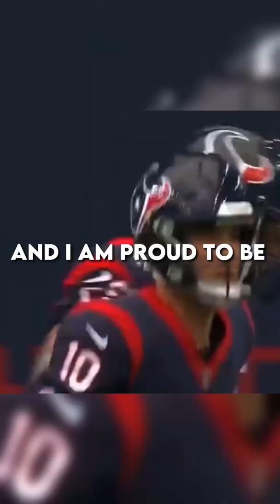Davis mills edit